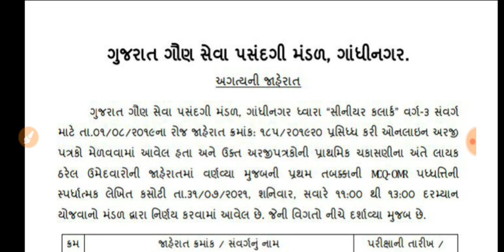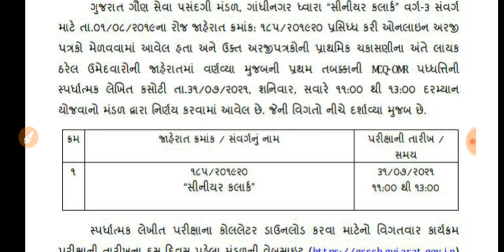gsssb senior clerk exam date official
about this video atdo book lis atdo and senior clerk book list strategy how to crack atdo exam preparation.gsssb atdo book list and atdo syllabus atdo salary and madadnish adijati vikas adhikari

1 yuva book
2 ishvar padavi book

gujarat no varaso book
1 yuva book
2 ICE book

gujarat ni bhugol
1 sahezaz kazi

gujarat na jilla book

bandharan book
1 kazi
2 yuva

gujarati vyakaran book

english grammer

computer book

maths and resoning

jaher vahivat book
1 kazi
2 yuva

panchayati raj